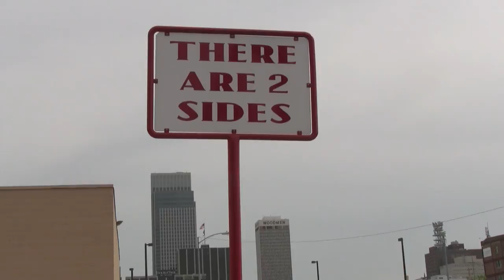Duane Peak's Suitcase - Rice/Poindexter Case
How would you feel if you were convicted for a crime you didn't commit and you spent 44 years in prison trying to prove your innocence? Do you think you would feel invisible? My name is Kietryn Zychal. I came to Omaha to make a documentary about the case of David Rice and Ed Poindexter, who were convicted in 1970 for a suitcase bombing murder. I will present the state's evidence against them- I want people to really think about what the prosecution claimed happened that Sunday afternoon in North Omaha. In this short video, we're going to retrace the steps of the state's main witness, a 16 year old named Duane Peak. He said he carried a suitcase bomb with a clothes pin triggering device around North Omaha from 5 o'clock in the afternoon to 11 o'clock at night. He said he took the bomb into three different cars and to two residences-- without exploding. Here's a clothespin triggering device-- these two thumbtacks are held apart by a wedge of wood. If the wedge comes out, a connection is made and the bomb explodes. The suitcase was supposed to have a hole the size of a nickel in it with 6 inches of insulated wire sticking out of it. No one who saw him that Sunday noticed the hole or the wire or asked him about it. Duane began his Sunday at 3508 North 24th Street- the clubhouse of the National Committee to Combat Fascism, a militant group that got in a lot of confrontations with the police. He said he got a car ride from a girl named Norma Aufrecht who took him to David Rice's house at 2816 Parker Street to pick up the bomb. David Rice had supposedly been living with a live bomb in his bedroom for seven days. At the trial, Duane said he opened the suitcase at David Rice's house and removed the blasting caps from "the detonator." This surprised the defense because Duane had never said that before in any of his statements. Duane said Norma Aufrecht drove him from 2816 Parker to 2906 Lothrop with the suitcase so he could visit a woman who was a mother figure to him-- Olivia Norris. He talked to her daughter Annie Lee. Then, his brother Donald showed up. After a visit of about 20 minutes, they left with the suitcase and got in a car driven by their sister Theresa and her boyfriend Raymond Britt. Theresa drove her brothers to their sister Delia's apartment at 19th and Burdette. Duane stayed there until 10:30 at night. He said he went in the bathroom at some point and opened up the suitcase to put the blasting caps back into the dynamite-- which would have re-armed the bomb. At 10:30, his sister Delia gave him a ride to 28th and Ohio-- with the live bomb. There were a total of seven passengers in the car. His sister, he husband, his two nieces who were small children, and another couple. There were too many passengers in the car, so Duane put the live bomb in the trunk and they drove from 19th and Burdette to 28th and Ohio. Amazingly, the bomb did not explode. First Duane said he put the bomb in the middle of the room standing up. At the trial, he said he laid it down in the doorway with the hole and the wire sticking straight up. The hole and the wire would have been visible to the officers if that statement was true. He said he sat on the porch railing for half an hour after he placed the bomb. No one noticed him. How would you feel if you were convicted based on testimony that changed constantly-- testimony that was hard to believe? Would you feel invisible?